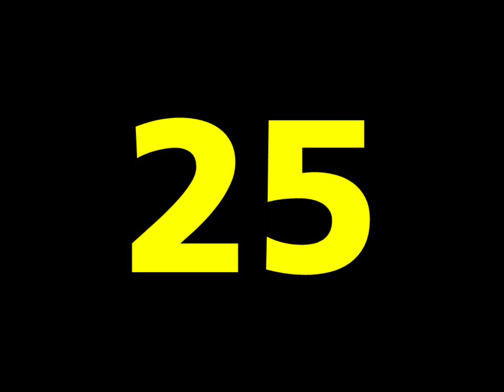We Can Count To 100! (FRUTIGER 75 BLACK VERSION)